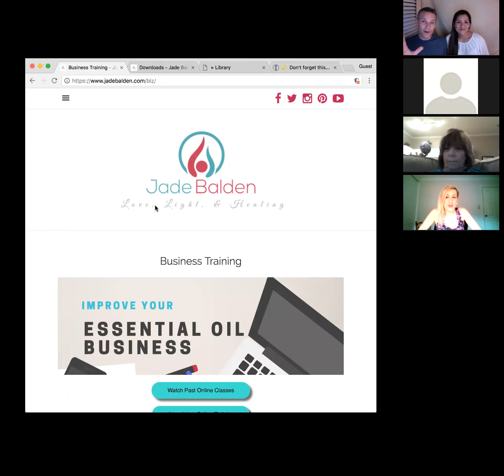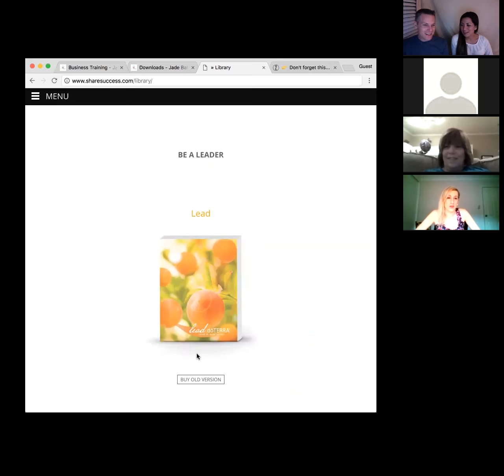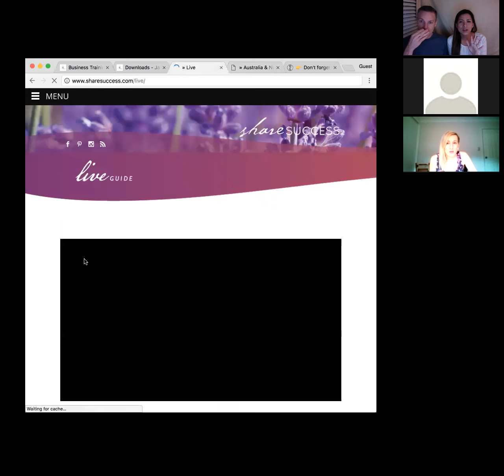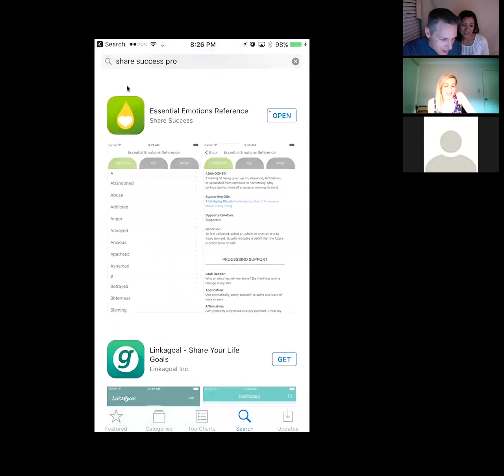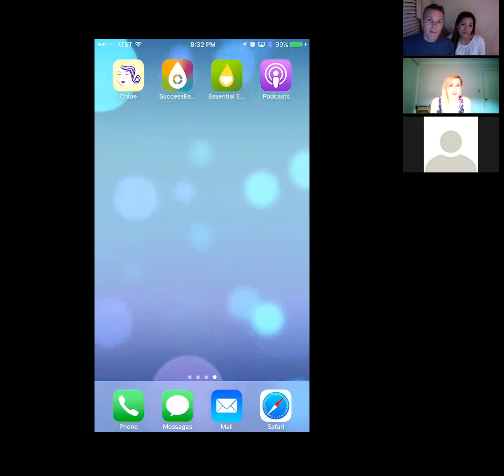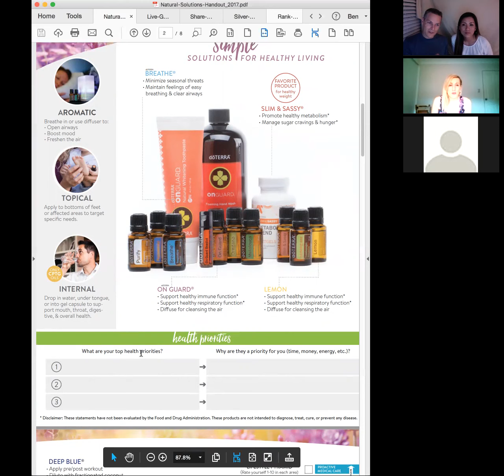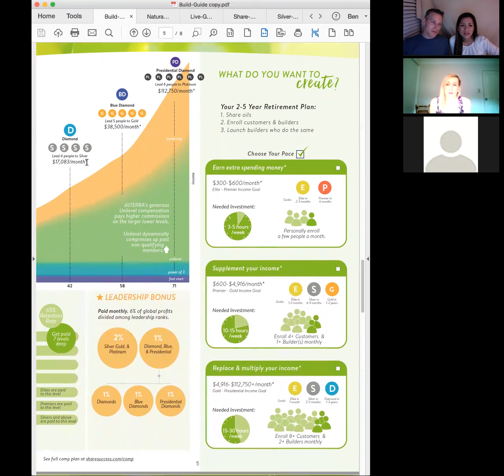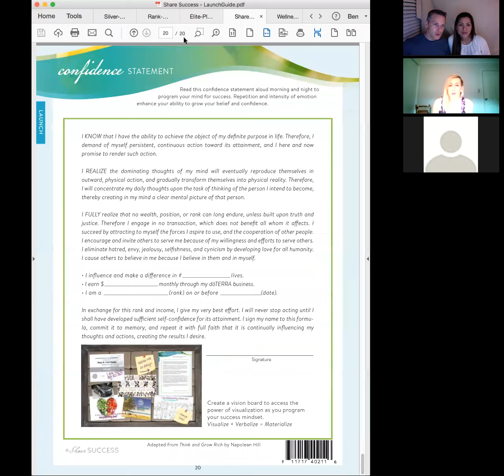Business Tools for a doTERRA Business